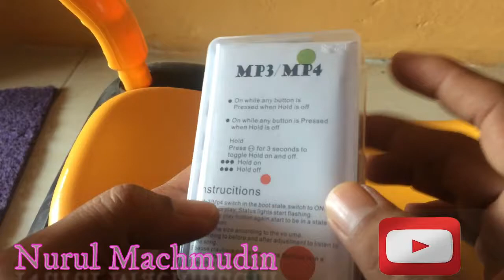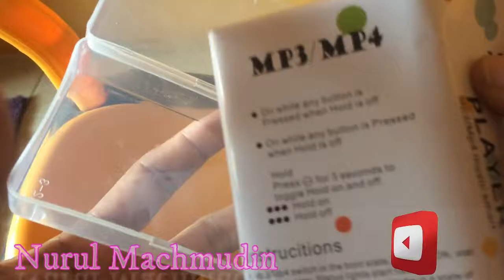UNBOXING l MP3 Player LCD Mungil yang Murah Meriah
UNBOXING l MP3 LCD Mungil yang Murah Meriah